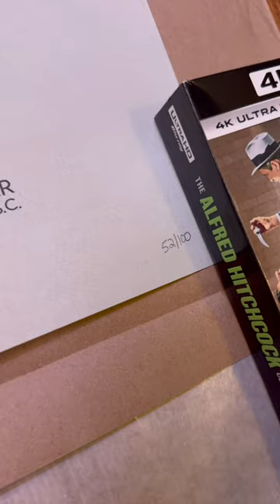Poster in for my FAVORITE Hitchcock movie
Rope is low key the best Hitchcock movie. There is said it. Also this print is amazing.